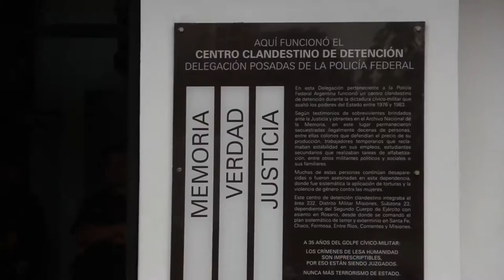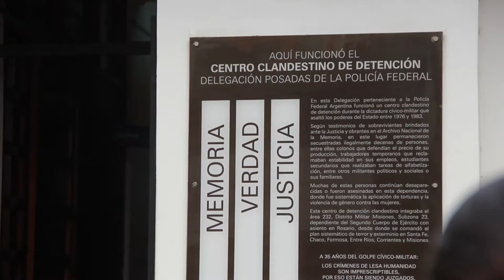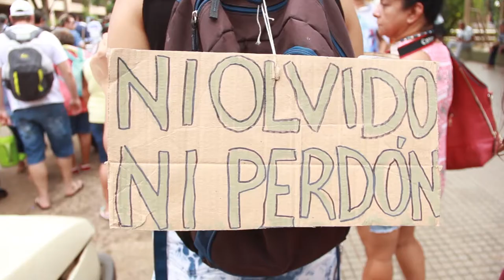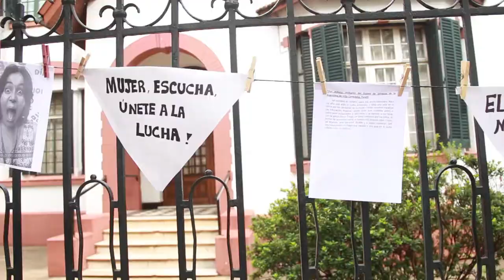MISIONES MARCHA A 41 AÑOS DEL GOLPE GENOCIDA!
Con motivo de cumplirse un nuevo aniversario de la dictadura cívico militar más sangrienta de la historia Argentina, en posadas, misiones una gran movilización de organizaciones como la CCC, Patria Grande, La Dignidad, La Poderosa, La Federación Juvenil Comunista, la CTA-A, ATE, PRAXIS, el FUTE, el MPL, AQUELARRE, marcho por las calles posadeñas señalando algunos de los Centros Clandestinos de Detencion ilegal de personal, que funcionaron en Misiones durante la última dictadura cívico militar en Argentina.

Contra la impunidad de ayer y de hoy!
 30.000 compañerxs detenidxs desaparecidxS PRESENTES!
NO OLVIDAMOS, NO PERDONAMOS!